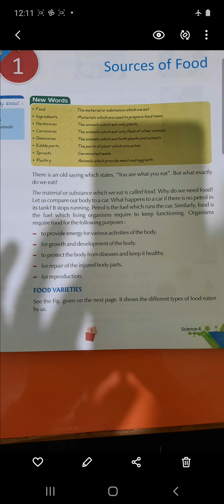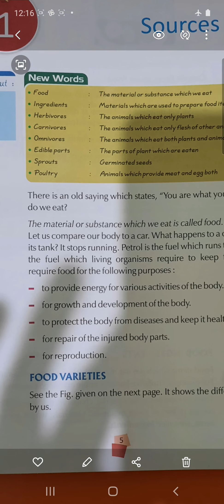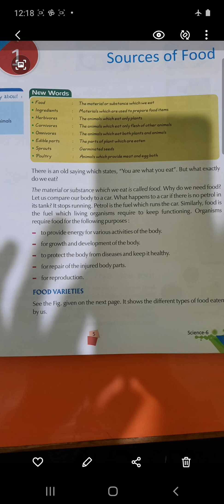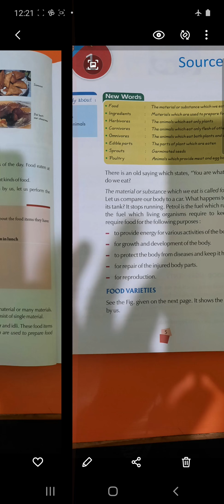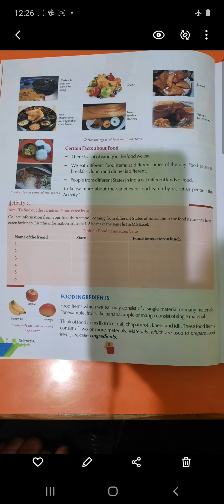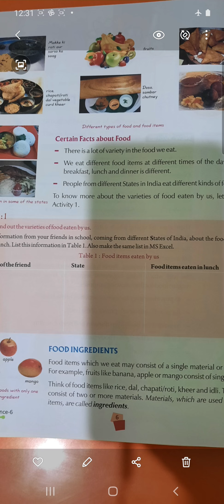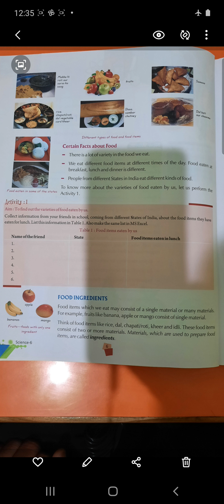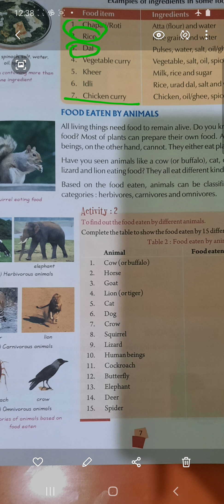SCIENCE | CLASS VI EM | BY ABRAR SIR | MOTI CHILDREN SCHOOL